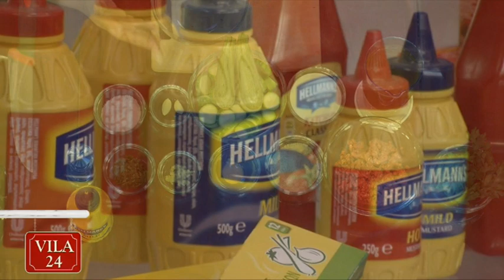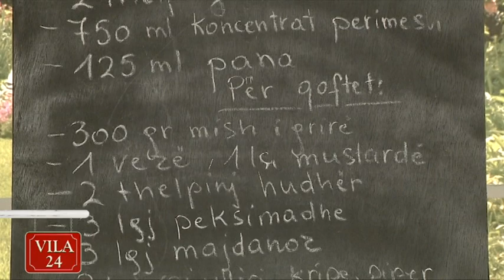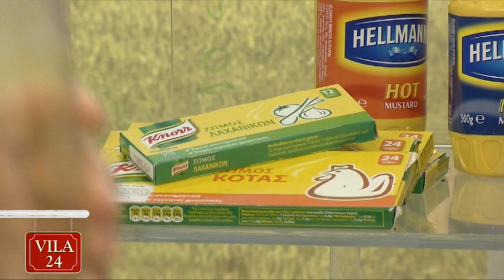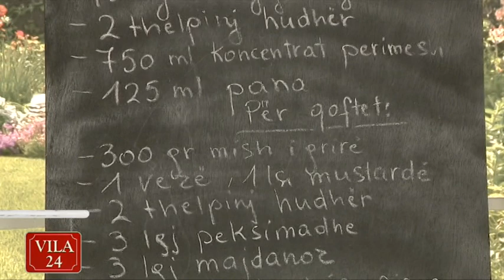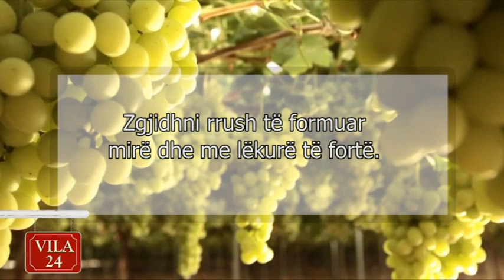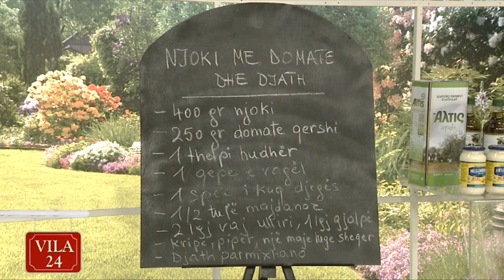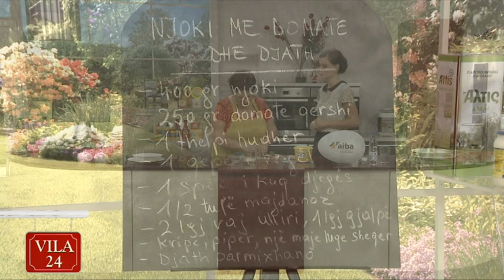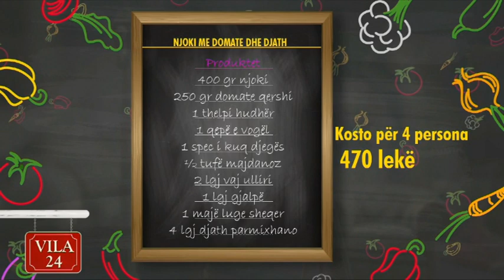SUPE KREM KUNGULLI ME QOFTE / NJOKI ME DOMATE DHE DJATH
- VILA 24 KENDI I KUZHINES - DT. 6 SHTATOR 2016